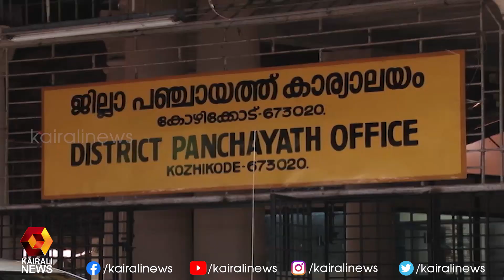വാക്സിൻ ചലഞ്ചിലേക്ക് ഒരു കോടി നൽകി കോഴിക്കോട് ജില്ലാ പഞ്ചായത്ത്| Kozhikode | Kairali News